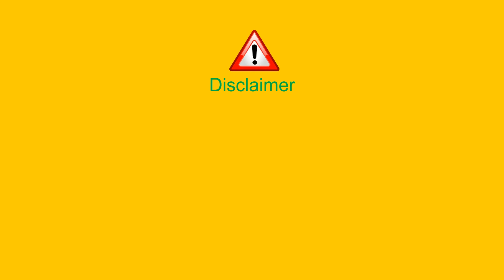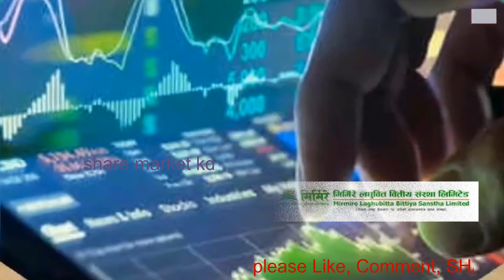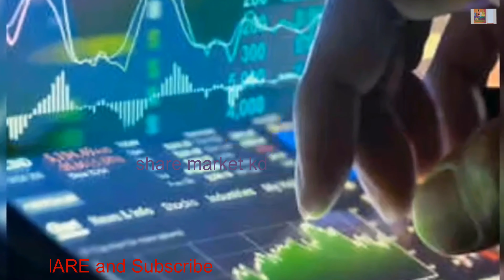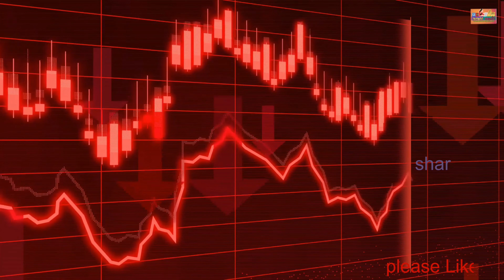Unveiling the Future: New FPO from Mirmire Laghubitta ll NEW FPO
Upcoming FPO, New FPO Mirmire Laghubitta Sanstha Limited | Mirmire Laghubitta FPO

Your Quaris_
mirmire laghubitta fpo
mirmire laghubitta fpo update
mirmire laghubitta fpo analysis
mirmire laghubitta bittiya sanstha
mirmire laghubitta bittiya sanstha fpo
unique nepal laghubitta
mirmire laghubitta bittiya sanstha company
unique nepal laghubitta ipo
unique nepal laghubitta fpo
mirmire laghubitta bittiya sanstha fpo update
mirmire laghubitta bittiya sanstha share price
unique nepal laghubitta fpo review
unique nepal laghubitta fpo update
mirmire laghubitta
Mirmire Laghubitta Samstha Limited
Mirmire Laghubitta Samstha Limited fpo
Mirmire Laghubitta Samstha share price
laghubitta ipo
mirmire laghubitta bittiya sanstha ltd
mirmire laghubitta bittiya sanstha limited vacancy
upcoming fpo unique nepal laghubitta
new laghubitta fpo
mirmire laghubitta bittiya sanstha limited job vacancy
mirmire laghubitta fpo date
miremire laghubitta ipo
mirmire laghubitta fpo aaudai
Upcoming FPO
Upcoming FPO Mirmire Laghubitta
mirmire laghubitta fpo
unique nepal laghubitta fpo analysis
mirmire laghubitta bittiya sanstha limited
mirmire laghubitta bittiya samstha limited
Leo Hindi Trailer
Leo Hindi Promo
Leo Official Trailer In Hindi
मिरमिरे लघुवित्त
मिरमिरे लघुवित्त FPO
FPO
laghubitta FPO
chirkhwa ipo
upcoming ipo
new coming ipo
 share market kd
Share Market KD
sharemarketkd
Mathillo Hydropower
The Latest IPO News
Mailun Khola IPOs Revealed
new ipo hydropower project
new ipos
current ipos
Current ipo
Current ipo in market
Current ipo in nepal
Current ipo issue in nepal
Current ipo gmp today
Current ipo review
Current ipo review by anil
Current ipo status
education
Current ipo analysis
Current ipo gmp
education
Current ipos in the market
Current ipos review
ipo share

** Watch Now **

Upper tamakoshi Hydropower

Audio Mouse Credit
Fun Kid - Quincas Moreira
Welcome to  the Share Market KD Youtu.be Channel.